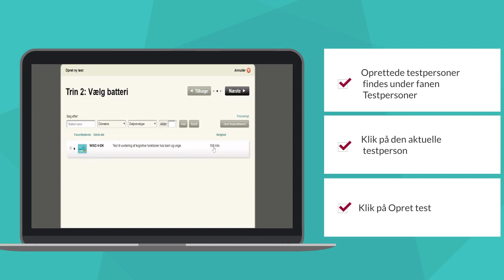Oprette en testing på Central og sende den til din iPad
Denne video viser dig hvordan du opretter en testing på Central og sender den til din iPad.

Har du spørgsmål til os eller ønsker du en gennemgang af Q-interactive?